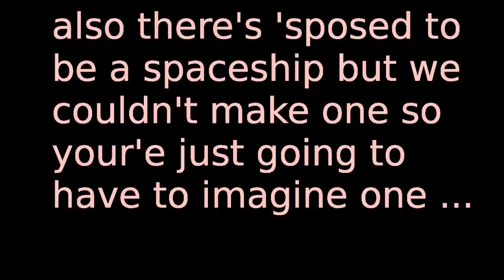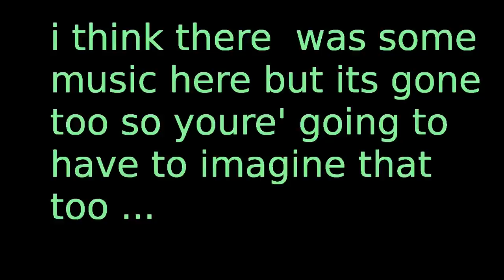be a jerk and go to work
Gestapo zone tactics at NFL games will now include fans being scanned with metal detecting wands, according to a news report in Wisconsin.

"The National Football League is pushing for enhanced security, and starting with Sunday's [Green Bay Packers] game at Lambeau, all fans will be subject to a hand-held, metal-detecting wand test before being admitted," the Appleton Post-Crescent reports today.

The "scans" will be similar to those conducted at airports, according to Doug Collins, Packers director of security.

"We think it's a more thorough process, without having the hands-on in particular. We understand there has been some negativity out there from what the (Transportation Security Administration) has done. ... This just eliminates that process," Collins said. "Pretty much the whole body will be scanned with the hand wand."

Lt. Kevin Warych of the Green Bay Police said bags will still be searched at the stadium.

    * A d v e r t i s e m e n t

Infowars.com reported earlier this month that intrusive pat-downs at football stadiums announced by the NFL was a consequence of the organization's partnership with Homeland Security.

The metal detector wand procedure conducted on fans at stadiums also appears to have originated with Homeland Security.

In November of 2010, Homeland Security boss Janet Napolitano said body scanners would eventually find their way into U.S. public transportation, trains and boats. "I think the tighter we get on aviation, we have to also be thinking now about going on to mass transit or to trains or maritime. So, what do we need to be doing to strengthen our protections there?" she said.

The effort to strip football fans of their Fourth Amendment began after a Dallas Cowboys fan was arrested with a Taser on September 11.

Following the incident, NFL spokesman Greg Aiello said there would be changes in security procedures at stadiums.

On September 16, Alex Jones called for a boycott of the NFL. Jones argued that the intrusive pat-down procedure is part of an effort to acclimate the populace to the police state.